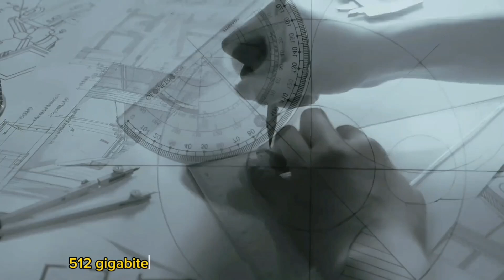OneXPlayer Mini PC portátil: uma poderosa experiência de jogo portátil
O OneXPlayer Mini Handheld PC é um divisor de águas para qualquer pessoa que esteja procurando uma solução de jogo portátil. Suas especificações poderosas, o versátil sistema operacional Windows 11 e o layout completo do controle proporcionam uma experiência de jogo perfeita para jogadores casuais e hardcore.